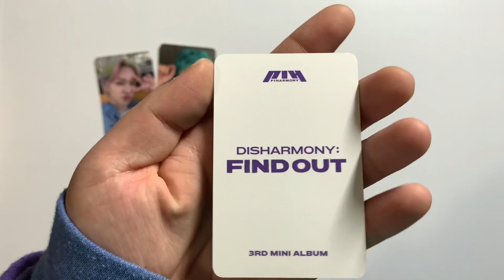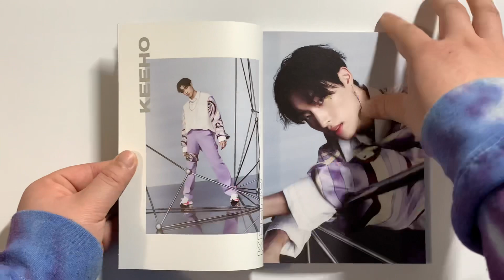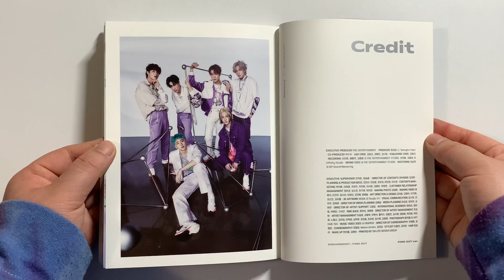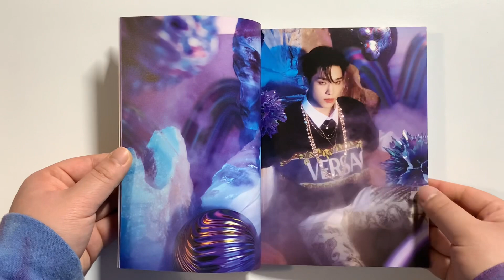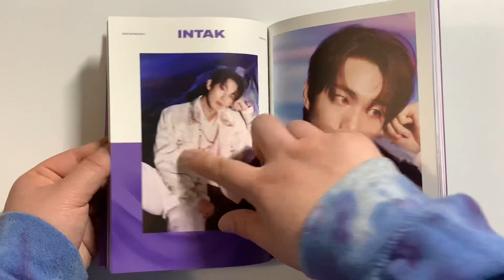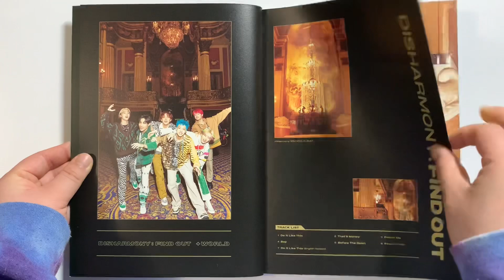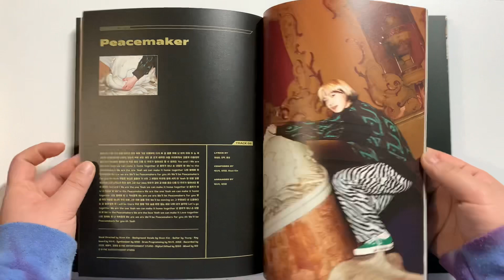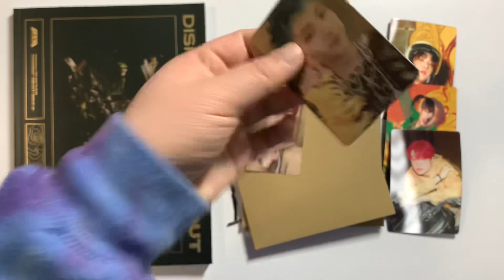피원하모니 P1Harmony Disharmony: Find Out Album (All Version + Ktown4u POB Set; 9 Copies) | ASMR Unboxing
피원하모니 P1Harmony Disharmony: Find Out Album

—Contents—
CD
Photobook
Random Folded Poster
Random Standee
Logo Tag
Random Photocard
Lenticular Photocard (World Version)

—Track—
1. Do It Like This
2. That’$ Money
4. Bop
5. Before The Dawn
6. Peacemaker
7. Do It Like This (English Version)

ahmonce
ahmonce.st (sales & trades)

ahmonce

Earn cashback shopping (aka free money)!

  Ahmonce